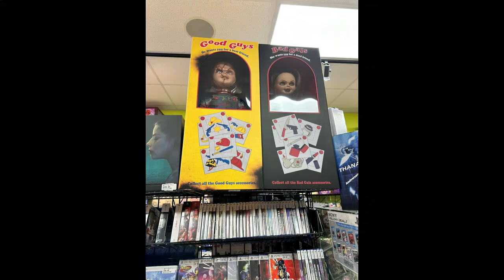MINT Special Edition game FOUND!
VIDEO GAME VOTARY SEASON 5; EPISODE 14

eBay store

ALL SOCIAL AND GAMING PLATFORMS: @VIDEOGAMEVOTARY